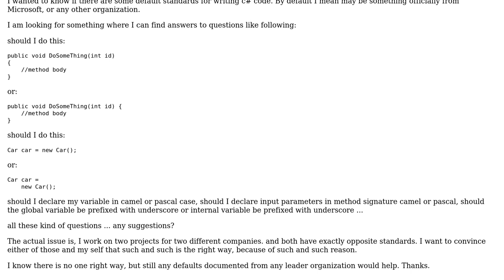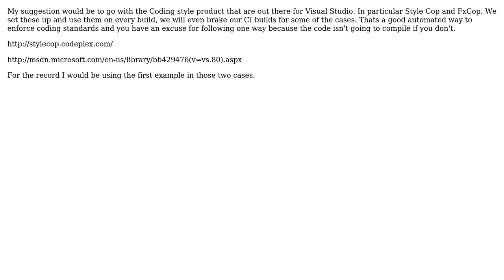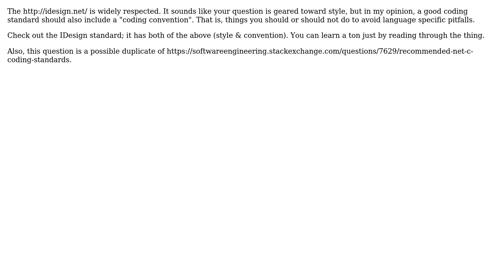Software Engineering: Coding standards for c# (3 Solutions!!)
Software Engineering: Coding standards for c#

With thanks & praise to God, and with thanks to the many people who have made this project possible! | Content (except music & images) licensed under CC BY-SA | Music | Images & others | With thanks to user theficus user M. Ali Iftikhar user Klee user Joe Schrag and the Stack Exchange Network Trademarks are property of their respective owners. You are responsible for your own actions.